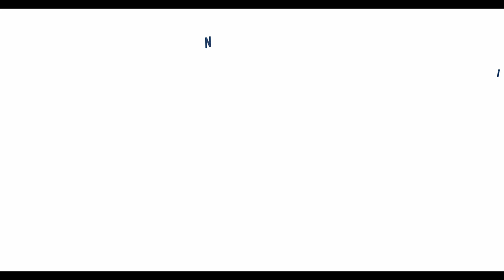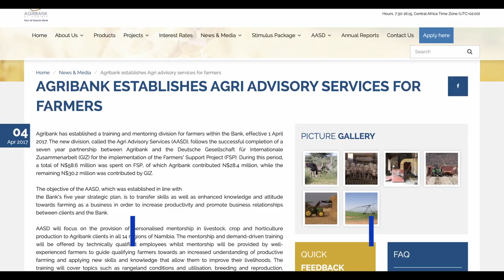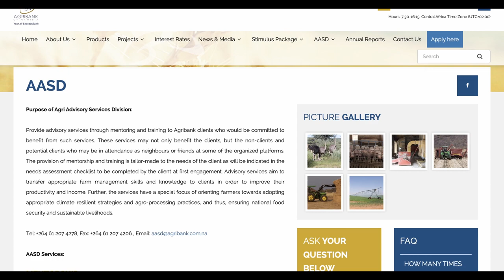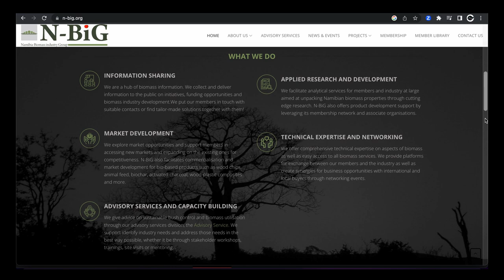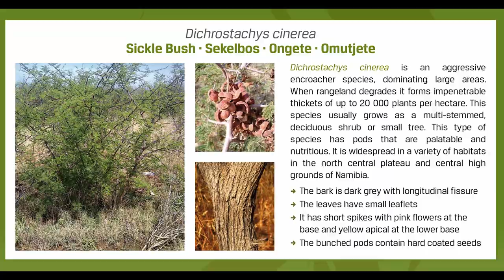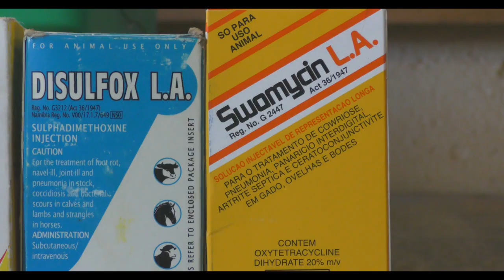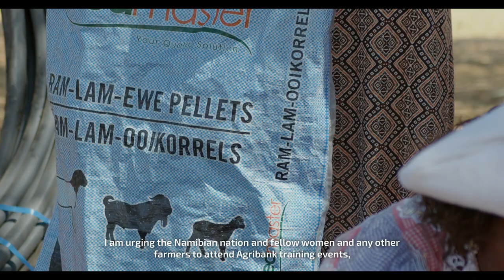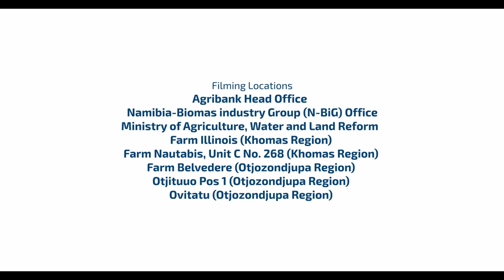Agribank Agri-Advisory Services Documentary